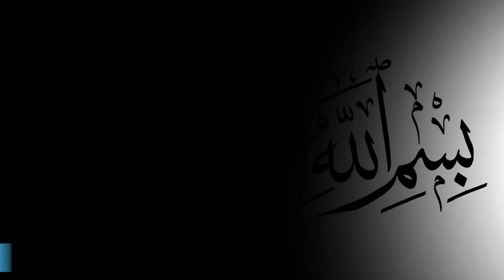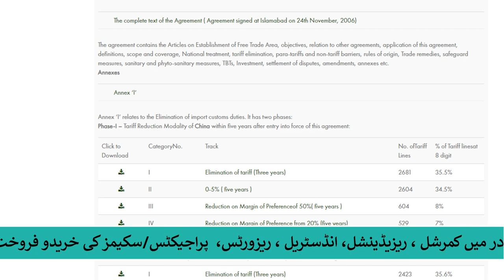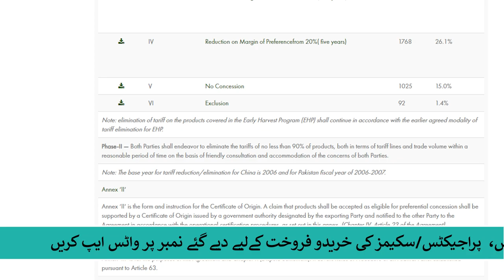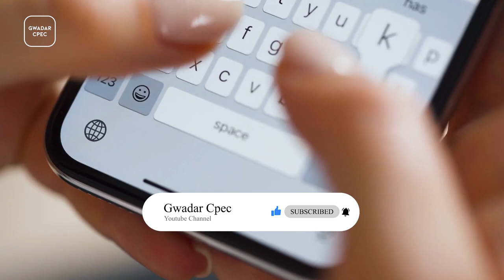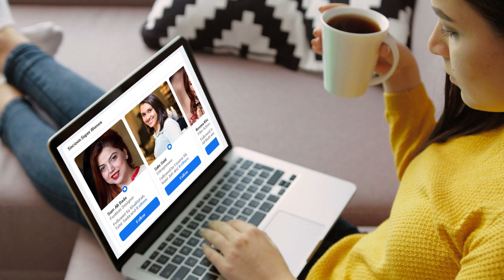Fish Processing Started in Gwadar City | Big Investment And Important Trade Line | Special Report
With 60 percent of Pakistan's total fishery exports going to China, workers at a seafood company's processing plant at Karachi's fish harbor are busy grading, cleaning and packing fresh prawns. Twenty days later they will appear in the Chinese aquatic market, from ribbon fish, croakers, cuttlefish to prawns, crabs and lobsters, the popularity of aquatic products among the Chinese public has been growing rapidly since 2013 and now the Gwadar market A Chinese company has started construction of a fish processing factory in the Gwadar Free Zone South (Phase I). Construction of storage and other facilities required for the fish industry is in progress.